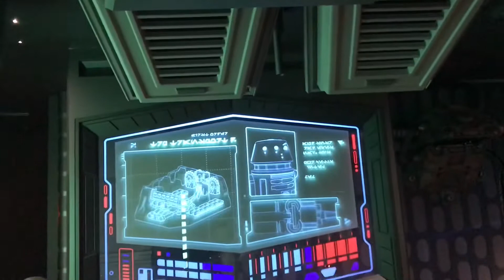Star Wars rise of the resistance at Disneyland POV February 2020 (plan B)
Make sure to tag Attractions National on any social media platform plus share to family, friends, and anyone.

The sources that I use

©️Attractions national. This is my video that I made. I have the rights of this video if you see links that I copy and they have to use. If you didn't see a link from video that my film, picture, and etc. Also it copyrighted to attractions national.